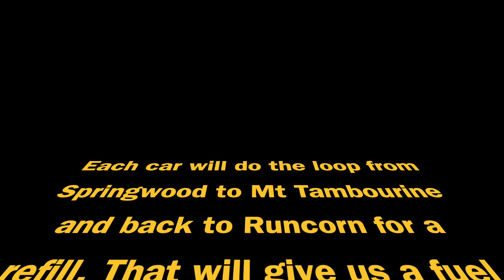New idea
We steal ideas from Top Gear, Grand Tour and Garbage Time, one of my favourite car channels.